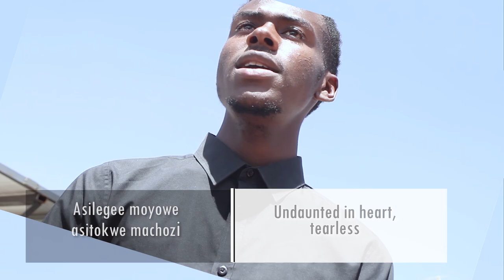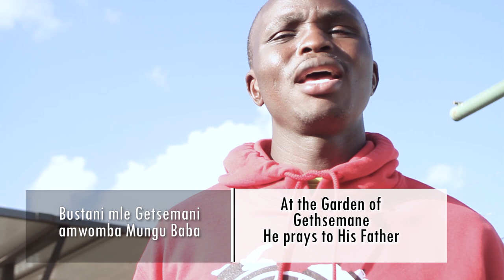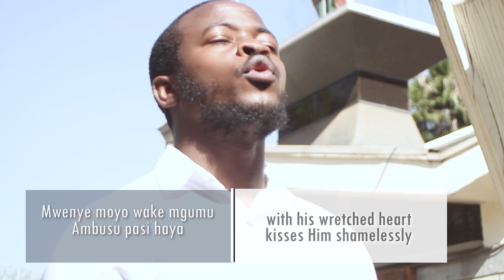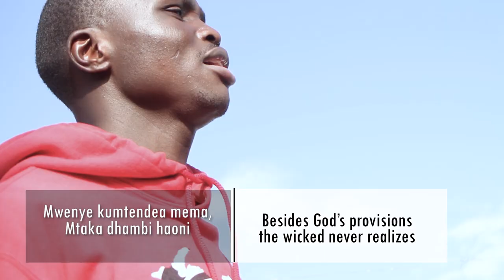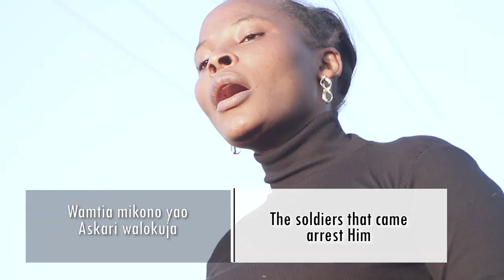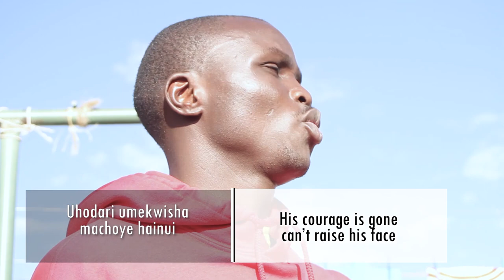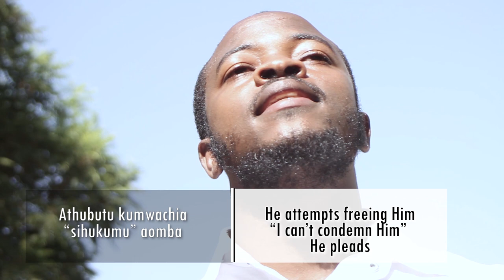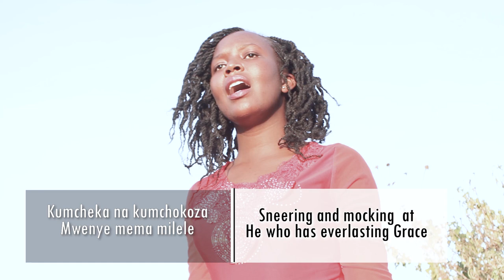Asilegee Moyowe - Traditional | harmony - John Mgandu | Sauti Tamu Melodies | Kwaresma/ Ijumaa kuu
Asilegee moyowe, asitokwe machozi,
akimbkumbuka Munguwe, kwa yake makombozi
Mtoa roho msalabani, mtaka kufa mwenyewe
Kwa sababu kumpenda'ni nani mfunga moyowe

Melody French Traditional Tune

Adapted by Giovanni Battista Pergolese
God of Mercy and Compassion
Accompaniment/Harmony by John Mgandu
Swahili Text : Traditional
English Captions - Martin Munywoki

Umeandaliwa na Martin Mutua Munywoki
Waimbaji wametoka St. Paul's Catholic Chapel University of Nairobi

Tazama nyimbo nyinginezo za kipindi cha kwaresma katika channel hii kama vile Asilegee Moyowe, Amin Amin Nawaambia, Watumishi wake Baba wangapi waliopo, Bwana kama wewe ungehesabu maovu yetu, nani angesimama, Yesu akalia kwa sauti kubwa, Baba mikononi mwako naiweka roho yangu, Pasipo Makosa, Kwa nini wasimama mbali, nimekukimbilia wewe Bwana, na nyinginezo.

These are Catholic Lent songs, holy week songs, Good Friday Songs, Holy Thursday Songs, passion of Christ.

Asiregee Moyowe ni wimbo wa Kwaresma, Juma Kuu, Ijumaa kuu, na njia ya msalaba

Tafuta pia nyimbo nyingine kama Nimekukimbililia wewe, moyo wangu, Baba mikononi mwako, mwanzi uliopondeka, gusaneni majeraha, Yuda akarudi (nchi inazizima), umekosa nini Yesu, lakini hata sasa nirudieni mimi, nihurumie nimekosa, uturehemu ee Bwana, Mungu wangu mbona umeniacha, Mama Pale Msalabani, kwa ajili ya mateso makali, na nyinginezo kukamilisha playlist yako ya Kwaresma na Holy Week